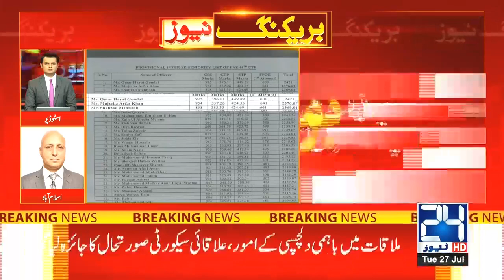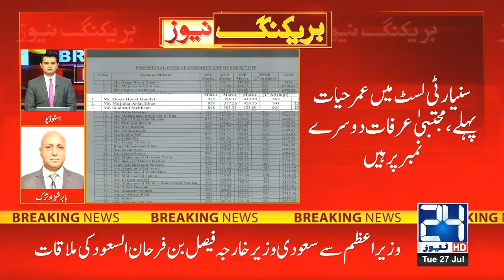6pm News Bulletin | 27 Jul 2021 | 24 News HD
6pm News Bulletin | 27 Jul 2021 | 24 News HD

24 News HD is one of the leading news channels of Pakistan bringing you the latest current affairs from Pakistan and around the world.  Live National Assembly and Senate Session.